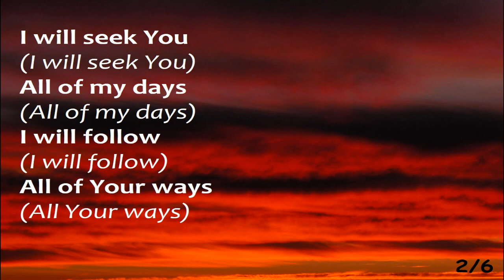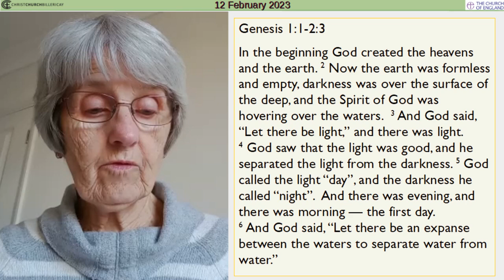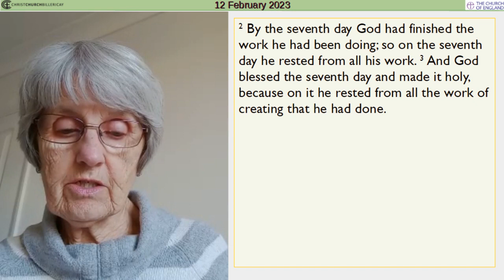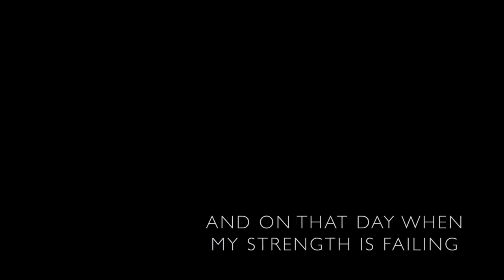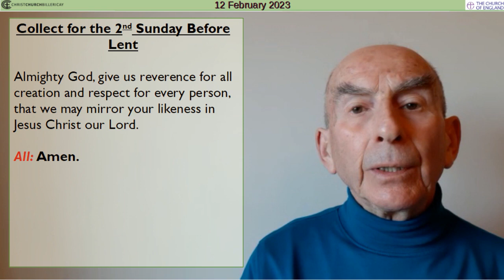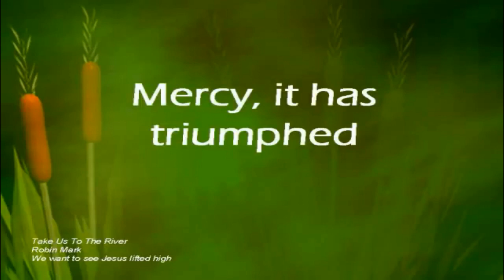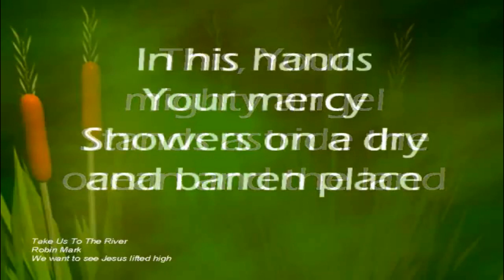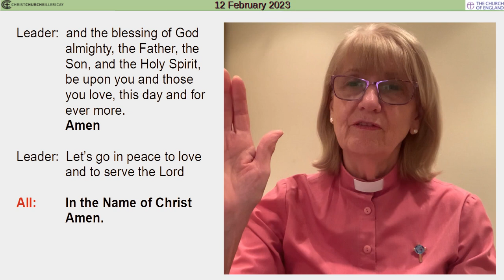Morning Worship, 12 February 2023